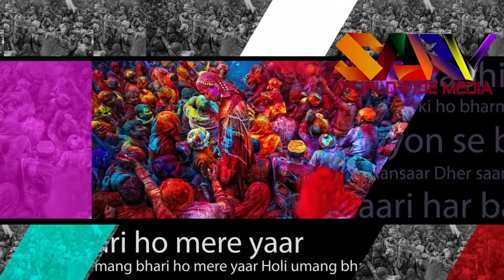Holi 2018 Greeting Message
Sarv Worldwide Media Pvt. Ltd. The Best Media Production Company Which Fulfill all the requirements of your any type of Video Shoot, Production or any related activities.Contact Us to get the best production rates and the excellent quality work and more than that your satisfaction with value for money guaranteed !!